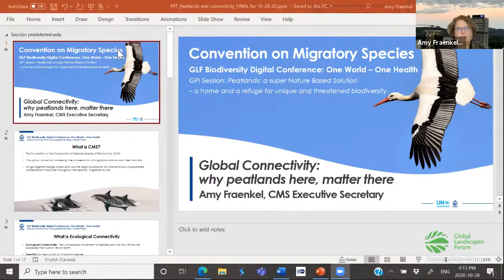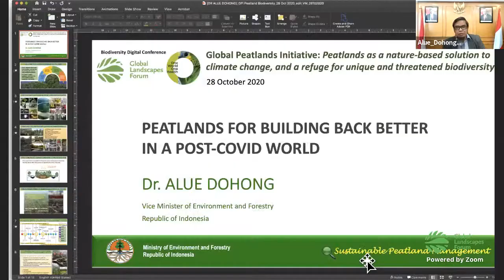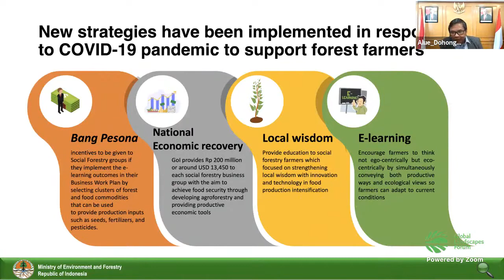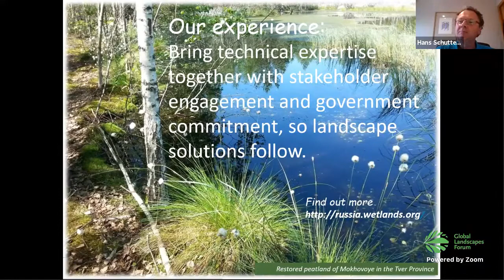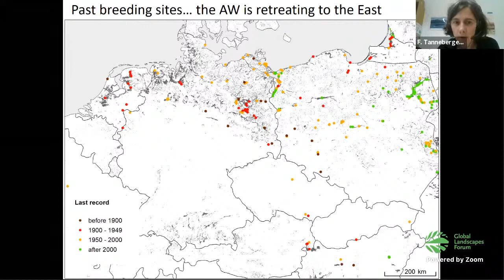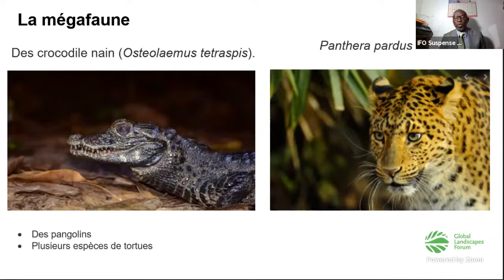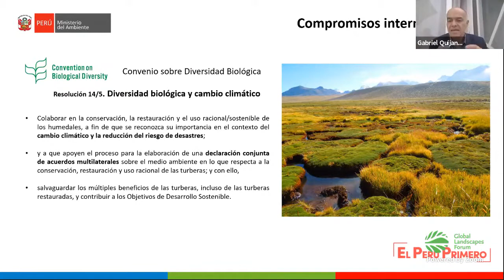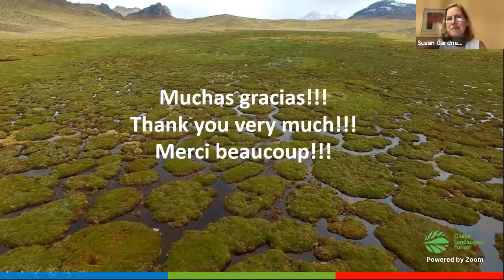Peatlands, a Super Nature Based Solution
This session will take you on a two-part journey to some of the most rare, remote and unique peatlands in the world. Peatlands can be a safe haven for species, they are carbon powerhouses, and they provide services to us all that need to be valued. Join the Global Peatlands Initiative to discover why peatlands are a critical habitat for biodiversity, the climate, people and our health. Demonstrating the power of partnership, the organization will share examples, experiences and strategies to show you why peatlands are, indeed, a Super Nature Based Solution.